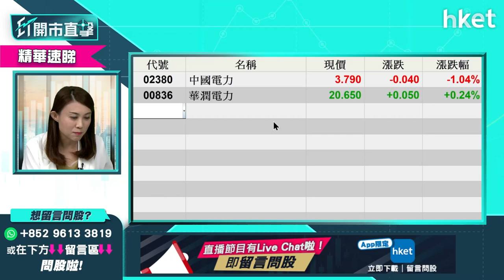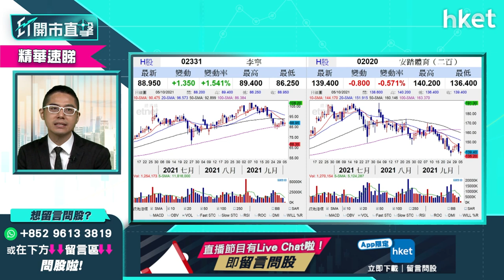【ET開市直擊】（精讀）體育用品股再獲青睞 李寧（2331）有冇機會再上破百元？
港股今早扭轉頹勢掉頭倒升，體育品股再獲青睞，李寧（02331）、安踏（02020）、特步（01368）、361度（01361）等股價都造好，其中，李寧股價於90元水平吸引散戶投資者進場買入，李寧股價有否機會看高一綫，甚至重上百元大關？華盛證券證券分析師聶振邦（Thomas）為你分析，立即點擊收看／收聽。

Time code:

00:00 - 港股焦點速覽　美國滯脹風險影響
01:09 - 美股外圍市況　債息升至1.5厘上
01:49 - Tesla逆市向上　fb服務故障股價跌
02:50 - 亞股外圍市況　道期繼續向下
03:40 - 油價七年高位　美國滯漲風險機率
06:38 - 港股上日市況速報
08:10 - 港股本周走勢分析　下行風險仍在
12:25 - 恒大（03333）、恒大物業（06666）齊停牌　恒大汽車（00708）股價續升
13:34 - 恒大債務危機正逐步解決？
16:06 - 施政報告明宣讀　房策對地股影響如何？
20:29 - 港股開市前市況速報
21:48 - ET個股推介：聯想集團（00992）
22:58 - 觀眾問股：聯想集團（00992）有力上9元嗎？
25:33 - 觀眾問股：中海油（00883）前景如何？
27:30 - 觀眾問股：恒大汽車（00708）為何升得那麼急
29:09 - 港股開市後市況速報
30:48 - 觀眾問股：電盈（00008）人事變動前景點睇？
32:35 - 觀眾問股：恒基（00012）應該沽貨嗎？
33:49- 觀眾問股：光大環境（00257）5.92元買入現在要沽嗎？
35:23 - 觀眾問股：越秀地產（00123）短綫點睇?
36:44 - 觀眾問股：騰訊（00700）短綫點睇?
37:41 - 觀眾問股：中遠海控（01919）短綫點睇?
39:45 - 觀眾問股：恒指會下穿2萬點嗎？
41:07 - 觀眾問股：加息環境宜買入收息股？
42:53 - 觀眾問股：比亞迪（01211）可以買嗎?
43:58 - 觀眾問股：譚仔國際（02217）上市後走勢點睇？
46:08 - 觀眾問股：金風科技（02208）可以買入嗎?
47:20 - 港股開市後市況速報
47:33 - 觀眾問股：海倫司（09869）短綫有炒作嗎？
49:25 - 港股開市後市況速報
51:55 - 觀眾問股：李寧（02331）及安踏（02020）是否可重新留意？
53:40 - 財經日誌提提你